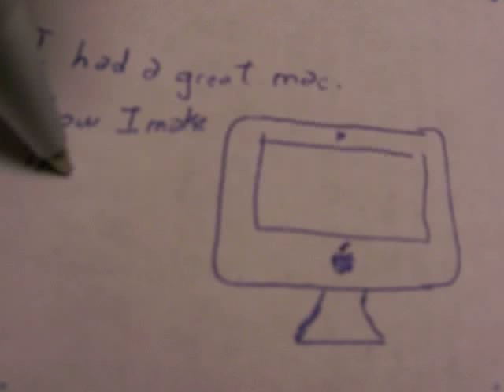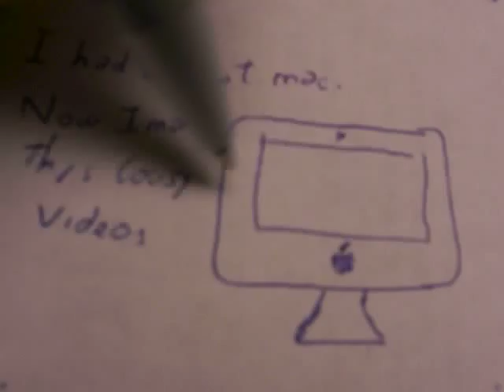iMac lines 5